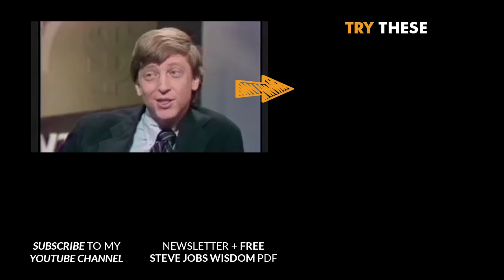Young Les Brown | Don't STOP RUNNING Toward Your DREAM!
✎ Check out this awesome speech by Young Les Brown!

★★★ BLACK EXCELLENCE ★★★
Get a FREE video every morning showcasing successful black leaders for the next 254 days. Find out here:

Much love,
Evan